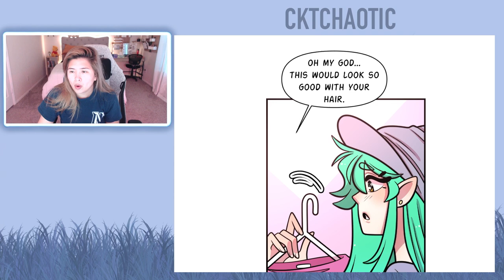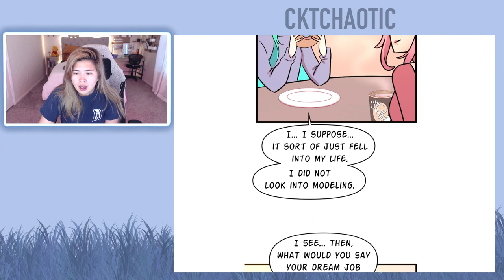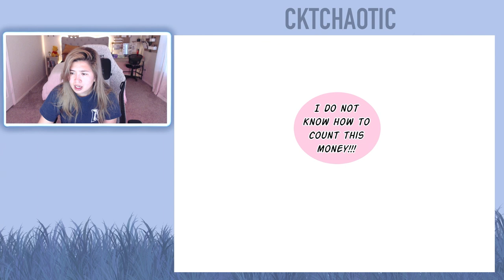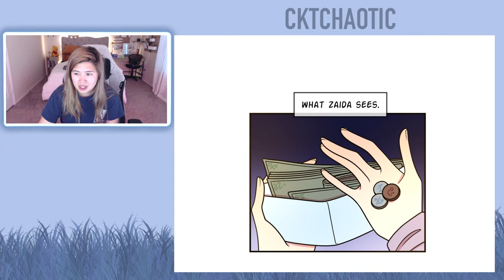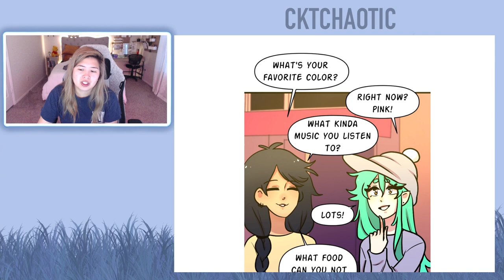Down to Earth - Chapters 155 and 156 (Eng) - Webtoon Read Aloud